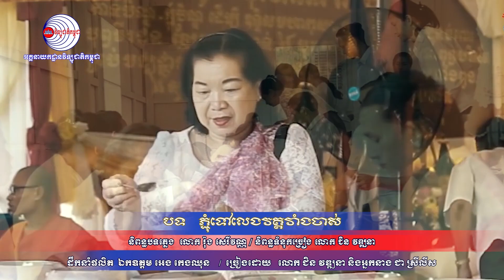បទ៖ ភ្ជុំបិណ្ឌទៅលេងវត្តវាំងចាស់ (វឌ្ឍនា+ស្រីលីស)